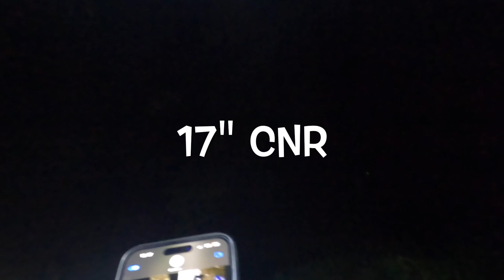Sacramento Fishing| 2 Days Of Fishing For Striped Bass- Limit Out!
Day 1- Morning Fishing I limit out in less than an hour.
Day 2- Night Fishing. A lot of shakers, but managed to limit out.

Sacramento River right now is on fire on Striped Bass! The fish are here!! Come and get some!